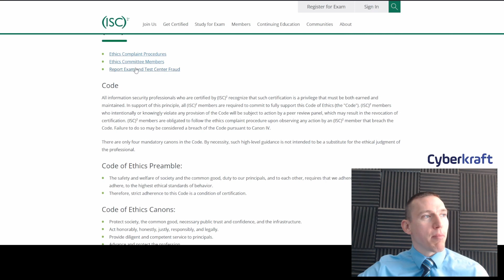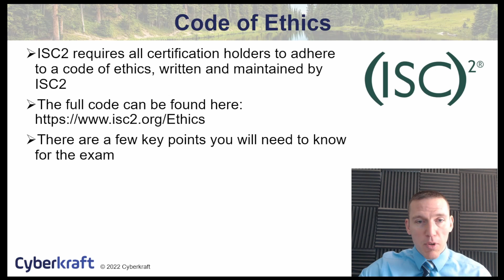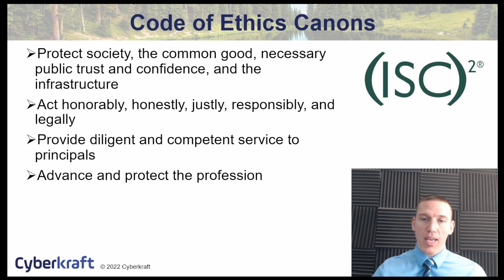(ISC)2 Code of Professional Ethics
Our CCSP Course will teach you everything you need to pass the exam on the first attempt so you can earn an average yearly salary of $119,000.

Our course includes:

• 20 hours of content
• All six domains
• Two quizzes per domain:
 - 20 questions per quiz for a total of 40 questions per domain
• Five simulation exams with 80 questions each
• 15 hours of high definition videos broken into 164 lessons
• Over 500 pages of PDF study guides that can be downloaded and viewed offline
• Software demonstrations for security tools:
o Kali Linux
o Web application attacks
o Splunk
o Tenable Nessus
o VMware
• Lifetime access to all future course updates and the Cyberkraft community
• 14 day full money back guarantee

Learn how to obtain the Certified Cloud Security Professional certification in one week and make an average yearly salary of $119,000 by taking our free video training:

Earn your CISSP with 40 hours of elite training from our ISC2 trained and certified instructors:
Our CISSP bootcamp comes with our first time pass guarantee!